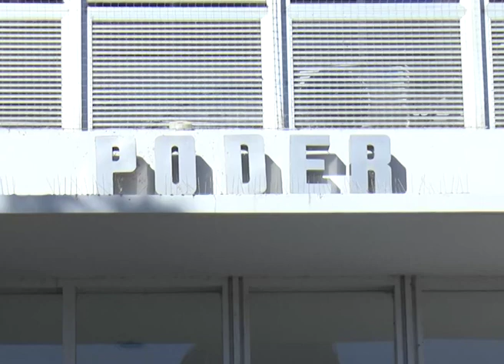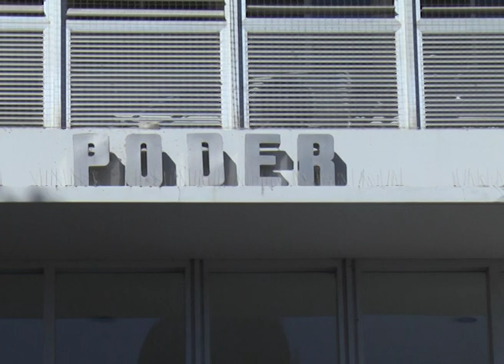DENUNCIA EN TRIBUNALES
VECINOS QUE RECLAMAN POR DEFICIENCIAS EN SUS CASAS SUMAN DENUNCIAS EN TRIBUNALES
SE SUMARON A LA DENUNCIA QUE REALIZÓ UN SENADOR PROVINCIAL POR IRREGULARIDADES EN LA CONSTRUCCIÓN DE TRES BARRIOS. ENTRE ELLOS SE ENCUENTRA EL MUTUAL MODELO 300 VIVIENDAS DE PARANÁ. "QUEREMOS PAGAR POR EL VALOR DE LO ENTREGADO", DICEN.